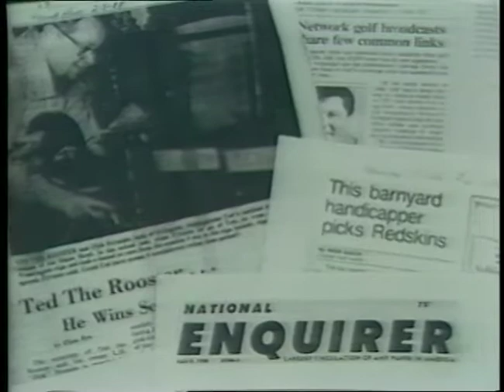Teddy The Clairvoyant Rooster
Teddy and his loving owner Dick Frimire were quite a pair. Teddy was making headlines with his uncanny knack of "pecking" winners.  As Dick would say, Teddy is the most popular un-fried chicken around".  So we gassed up the truck and headed to Irvington Kentucky to find out for ourselves.

Dick was known as the "Doctor of Barnyard Science" and published 6 books on home remedies. Dick was that type of guy. He never met a stranger. What you saw was what you got. He was genuine.